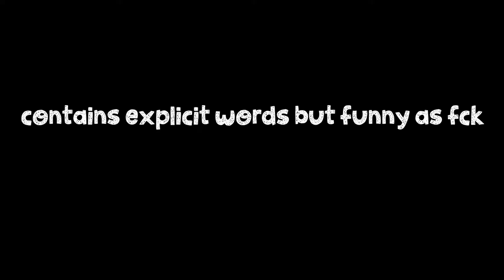MINECRAFT WITH FRIENDS EP#1 | NEW 1.17 UPDATE | MINECRAFT MALAYALAM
Puthiya caves and cliffs update vannu.
Minecraft 1.17 survival with friends.
Cringe avum chellapo.